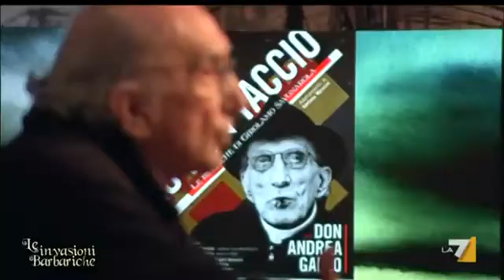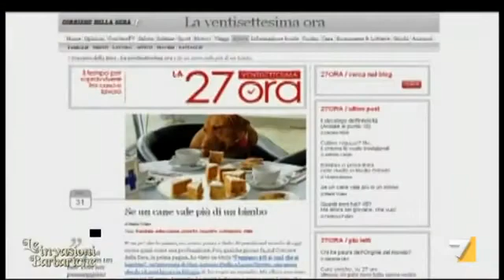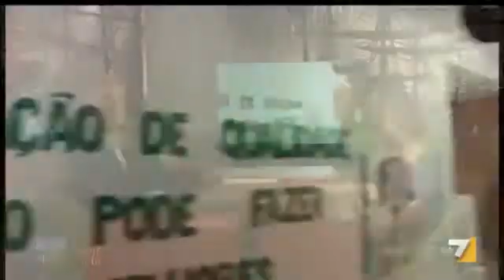LE INVASIONI BARBARICHE - Puntata integrale (9) 01/04/2011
Ne Le Invasioni Barbariche di Daria Bignardi : il sindaco di Firenze, Matteo Renzi, Don Andrea Gallo, lo scrittore Folco Terzani ed  Enrico Bertolino. A commento dell'attualità l'intervento di Beppe Severgnini e ancora Barbaricamente di Adele Cambria.

Nel talk di costume i cani e la loro umanizzazione. Ne discuteranno in studio la show girl Pamela Prati, l'imprenditrice Carlotta De Bevilacqua, il veterinario Enrico Moriconi, Sofia Hui Zu, lo scrittore Alessandro Bertante - candidato al Premio Strega 2011 -  e l'attrice comica Alessandra Faiella.